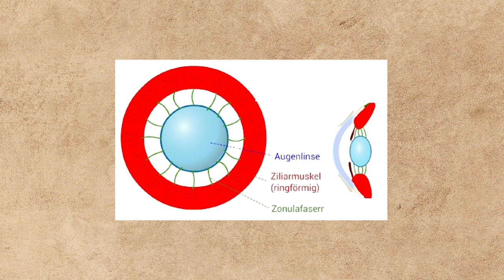Schnell & Einfach deine Sehkraft VERBESSERN mit Augentraining | KURSICHTIGKEIT VERBESSERN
Sichere Dir deine kostenlose Sehtafeln